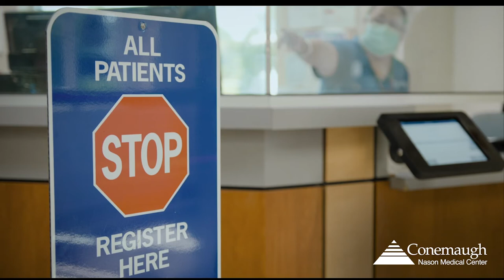Emergency Department Tour - Conemaugh Nason Medical Center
We are here and ready to care for you. Do not delay your care, we have the supplies needed and process in place to keep you safe.